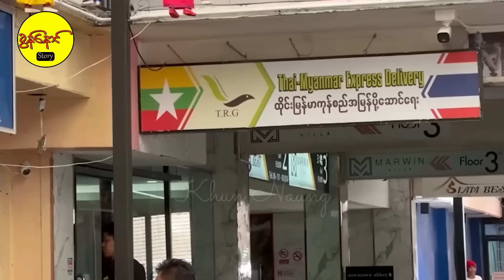မြန်မာမလေး အပစ်ခံခဲ့ရတဲ့ ထိုင်းနိုင်ငံက ပစ္ခတ်မှု ရုပ်သံ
Khun Naung Story